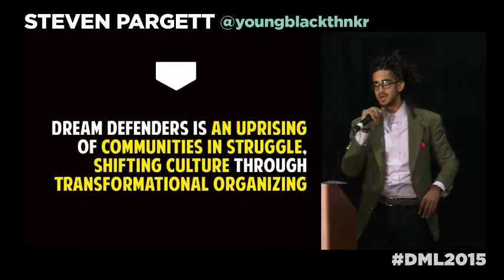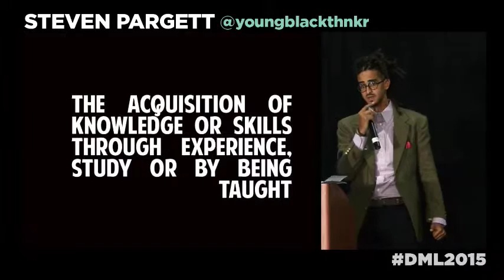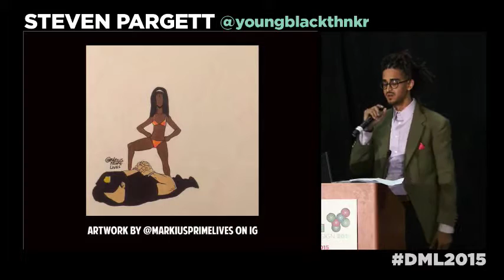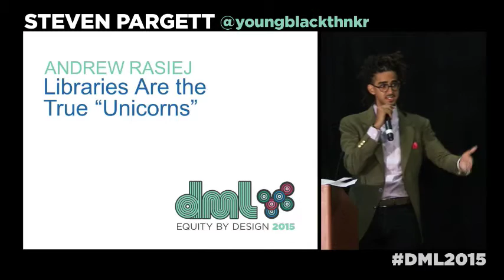DML2015 Ignite Talk - Steven Pargett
A passionate 5 minute review of the way that I have used creative approaches in my work with Dream Defenders to reach youth of color with digital media campaigns around black and brown youth criminalization and engaged young people that everyone else misses with their messaging.